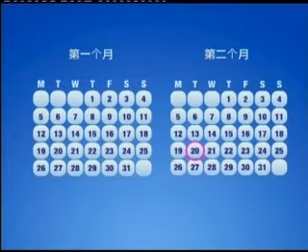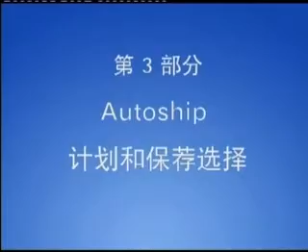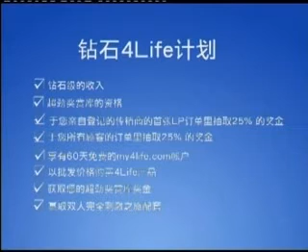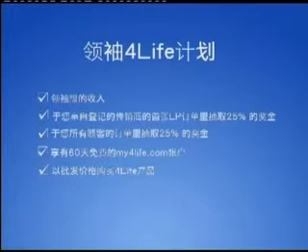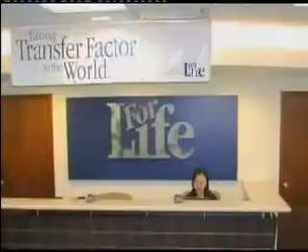4Life Rewards Plan chinese pt#2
Continuation of sales and marketing plan.  Full details in